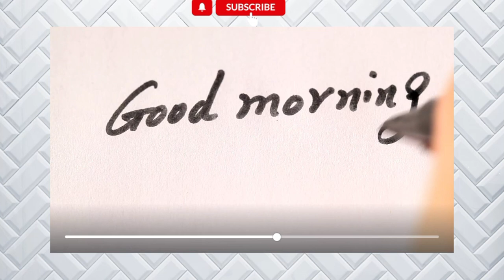Daily Vlog Ep 2: Morning Routine SECRETS Revealed!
Hey, Portal Squad! Glad you could make it!
This is the second episode in my Daily Vlog Series! Make sure to watch and like the first episode here before you start this one!

In this episode I go over my morning routine. I talk about what I do to get ready in the morning and what gets me going and keeps me going through out the day!

Timestamps:
Intro Good Morning- 0:00
Morning Hygiene- 0:33
Outfit and Makeup- 1:25
Breakfast- 2:00
Daily Plans- 3:00
Outro- 3:45